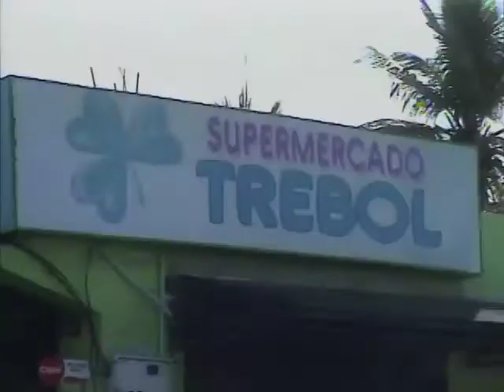Resumen de Noticias - Santiago 13-9-2012 - Robos y Delincuencia (PÁGINA 3 - CDN 37)